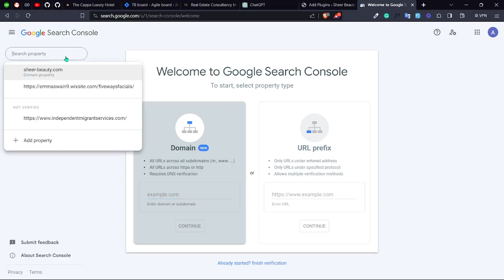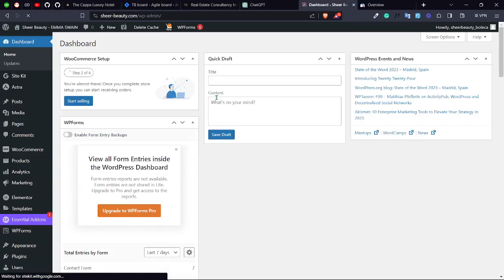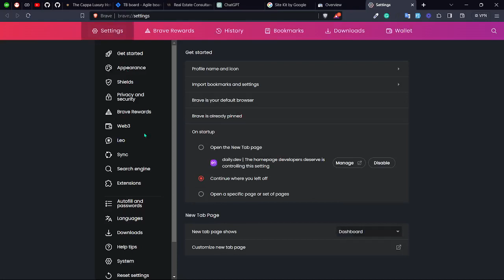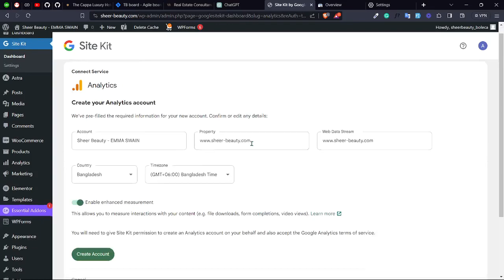Solve Error: Bad Request (Google Site Kit Plugin Issue WordPress)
Here I have shown how to solve the Google site kit plugin issue on WordPress.

This is a very common issue we often face to parsing data from the Google site kit account.

Solve: Error Bad Request